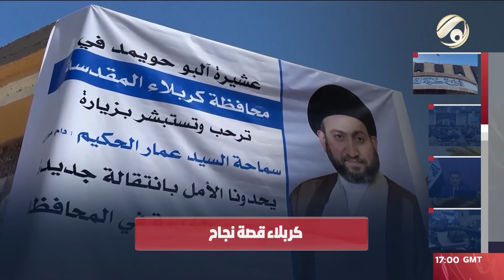المرصد الخبري مع سجى محمد - السيد الحكيم يزور كربلاء ويلتقي بحكومتها وعشائرها ونخبها | 2024/6/4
ضيف اليوم: عباس غدير / عضو الهيئة العامة لتيار الحكمة الوطني